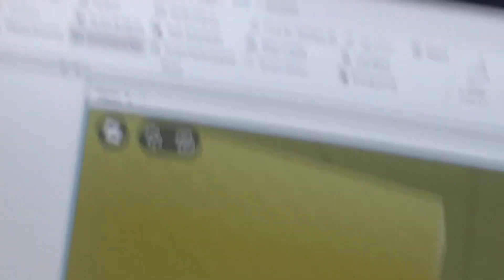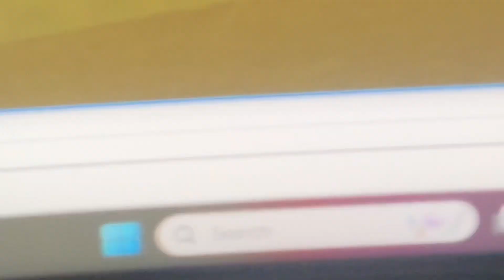Path finding monster